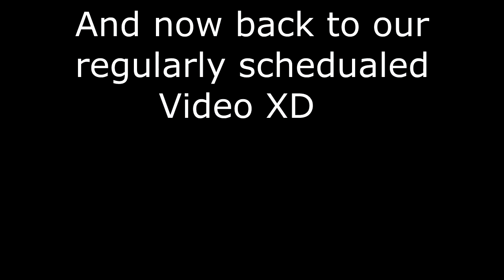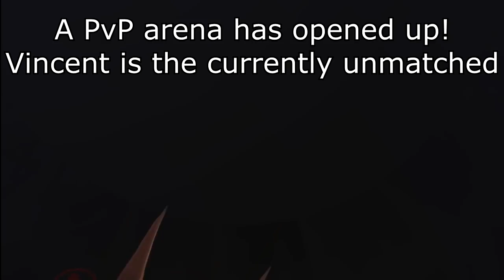Chun in SORA 8! The PvP Arena! | VRchat!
In todays episode, Chun Joins the SORA RP once again! Stepping into the role of a PvP hacker, how will chun become a problem for the players this time?